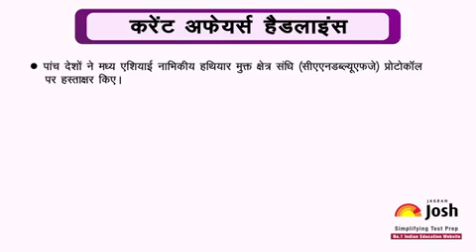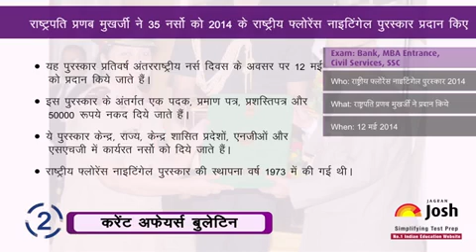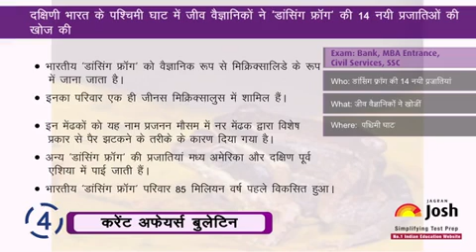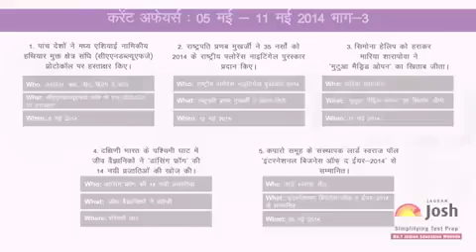Current Affairs Hindi : सिमोना हेलिप को हराकर मारिया शारापोवा ने 'मुटुुआ मैड्रिड' ओपन का खिताब जीता